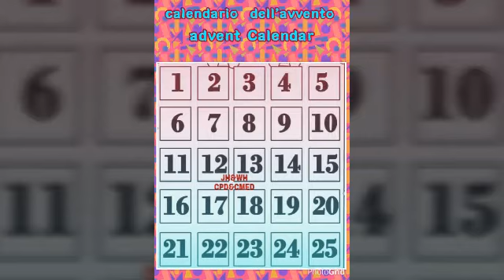Chicago PD And Chicago Med Merry Christmas Buon Natale